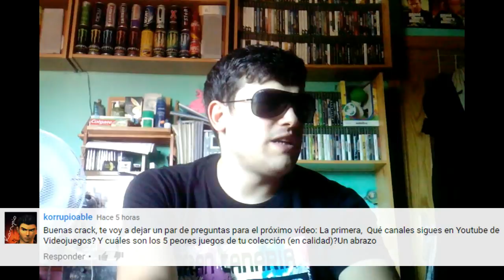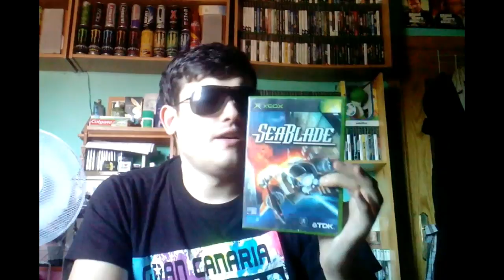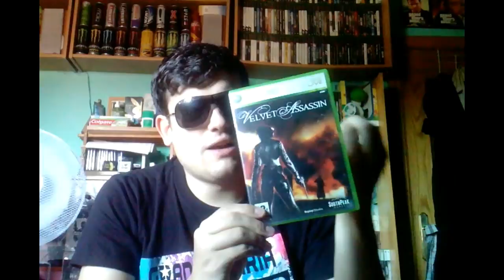Meet The rreclu #5 | COMPAÑIA FAVORITA, PENSAMIENTOS EN EL TRONO, ¿A QUE YOUTUBERS SIGO? & MOAR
¡Ole!, nuevo Meet The rreclu chic@s, que se que os encanta ^^
Pido disculpas a SuperBundle, que tambien me hizo una pregunta pero se me pasó incluirla por un pequeño lio que me hice, la veras en el proximo :)
Y nada, recordad que podeis dejar MOOOOOOOAR preguntitas para un futuro Meet The rreclu 6 :D